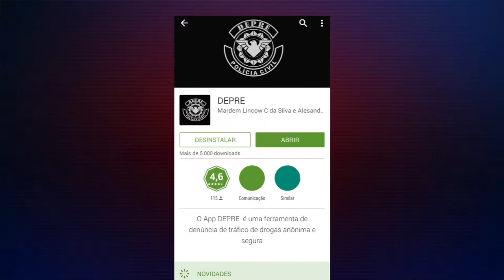VT CARRO MEDICA RECUPERADO